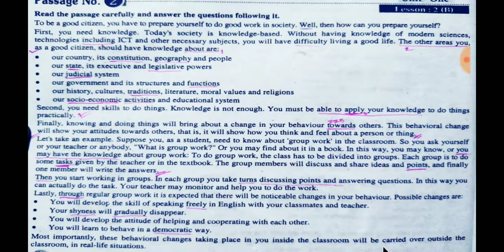To be a good citizen you have to prepare your self, part 2, nine ten passage